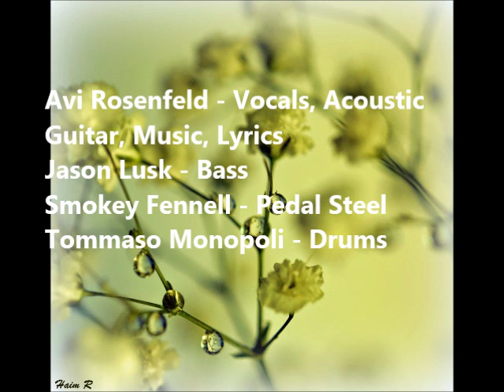Avi Rosenfeld - Dont Cry My Sweet Love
My 26th album. Classic Rock. It features amazing musicians from all over the world.

Features:
Avi Rosenfeld - Vocals, Acoustic Guitar, Music, Lyrics
Jason Lusk - Bass
Smokey Fennell - Pedal Steel
Tommaso Monopoli - Drums

Video pictures by Haim Rosenfeld